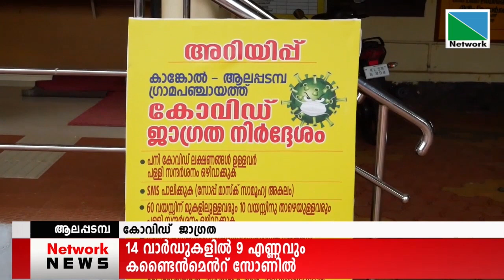കാങ്കോൽ-ആലപ്പടമ്പ പഞ്ചായത്തിലെ 14 വാർഡുകളിൽ 9 എണ്ണവും കണ്ടൈൻമെൻറ് സോണിൽ....